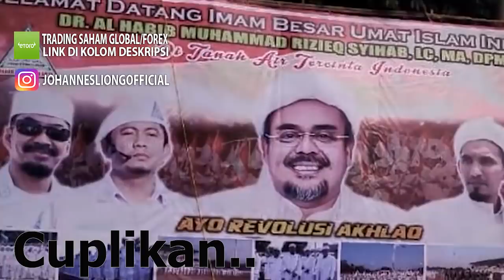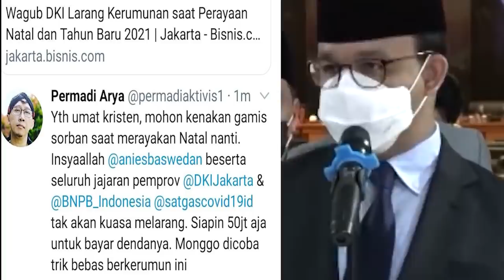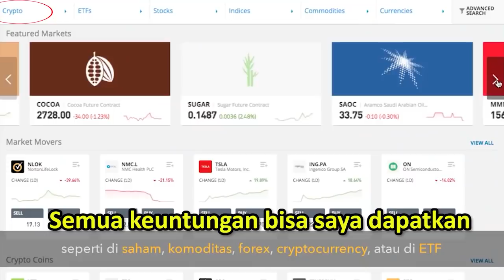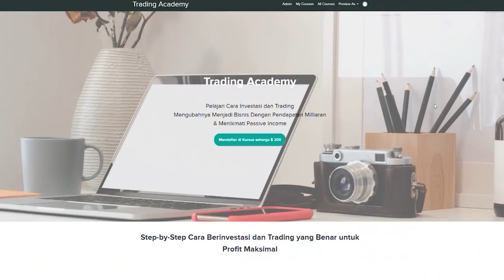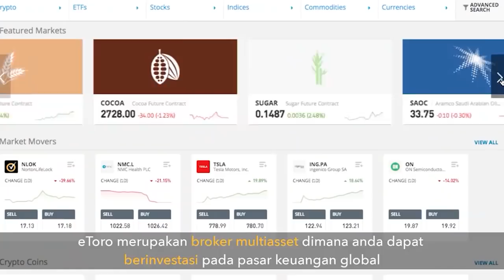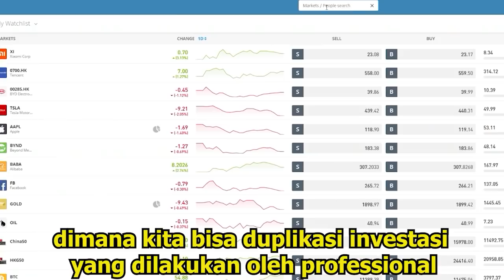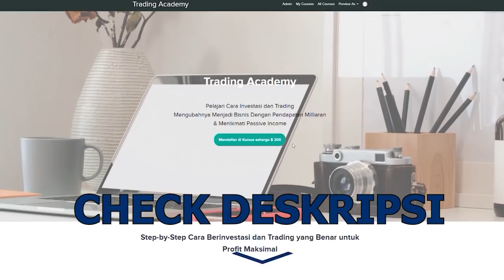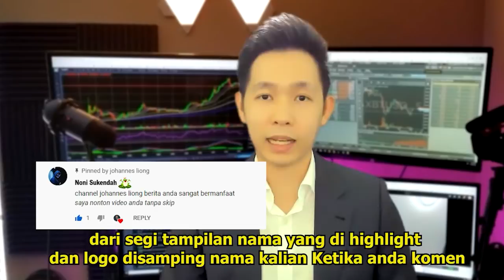🔴TONTON SEKARANG!!HUKUMAN MATTI MENJEMPUT RIZIEK SHIHAB DAN DIHUKUM DIBALIK CUCU NABI MUHAMMAD PALSU